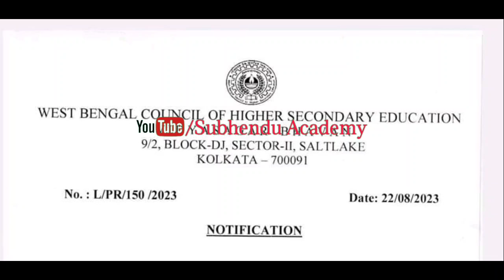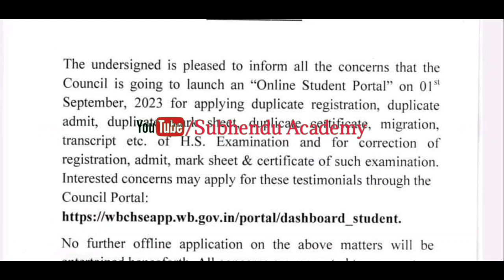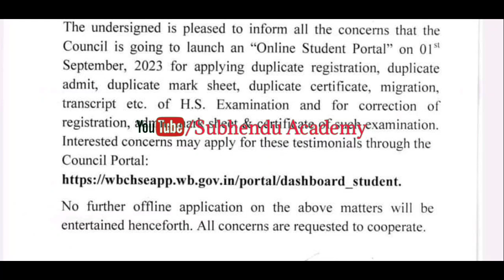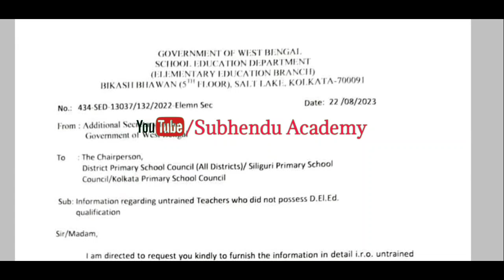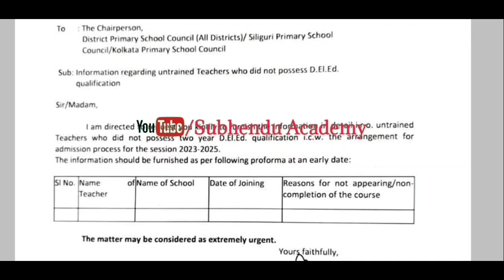এই মাত্র সংসদ থেকে প্রাথমিক এবং হাইস্কুলের শিক্ষক-শিক্ষিকাদের জন্য জোড়া অর্ডার জারি করা হয়েছে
সংসদ থেকে প্রাথমিক এবং হাইস্কুলের শিক্ষক-শিক্ষিকাদের জন্য জোড়া অর্ডার জারি করা হয়েছে